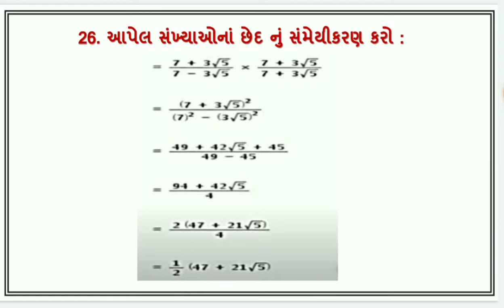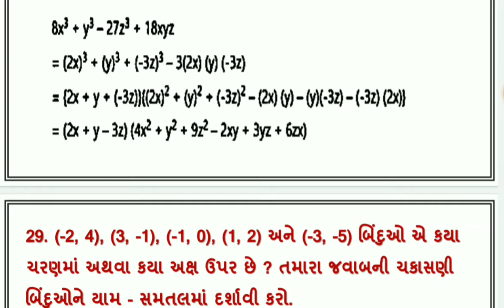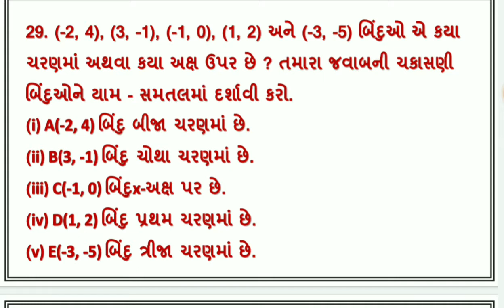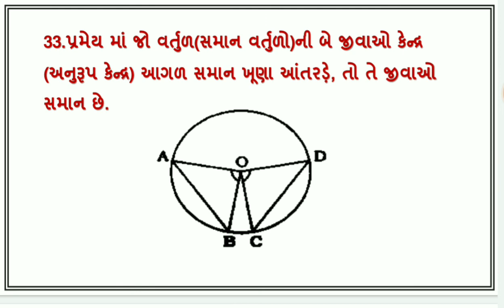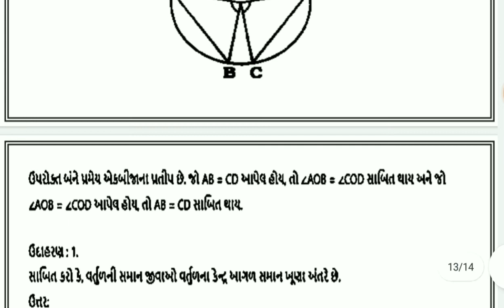std 9 maths sec b varshik parixa april 2022 dhoran 9 annual exam ganit paper vibhag b solution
dritiya satrant parixa 2021 22 , dhoran 9 ganit vibhag b , std 9 maths varshik parixa april 2022 , dhoran 9 ganit annual exam solution , standard 9 section b maths varshik parixa 2022 , ધોરણ 9 ગણિત વિભાગ b વાર્ષિક પરીક્ષા 2022

(1)  std 9 maths section b varshik parixa april 2022
(2) dhoran 9 ganit paper solution annual exam 2022
(3) ધોરણ 9 ગણિત વિભાગ b દ્રિતીય સત્રાંત પરીક્ષા 2022
(4) standard 9 maths paper varshik parixa 2022
(5) std 9 maths section b final exam